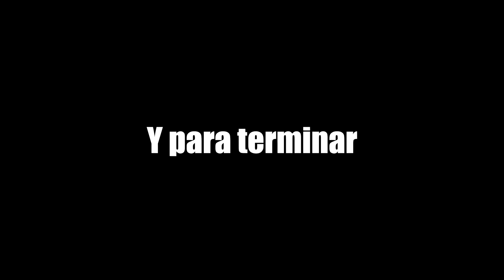7 Palabras: E S E N C I A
Like si Wilson ha visto cosas muy turbias